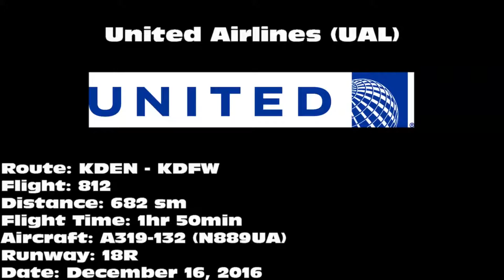United Airlines A319-132 [N889UA]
United Airlines A319-132 landing on 18R at Dallas-Fort Worth International Airport (DFW) on December 16, 2016